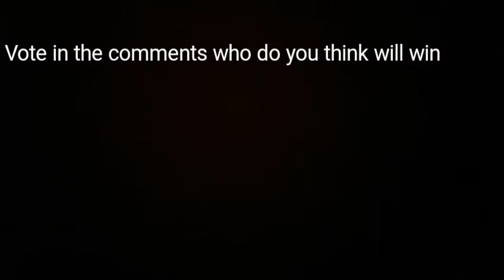THE VOTE FOR AIDEN VS PHENOIX